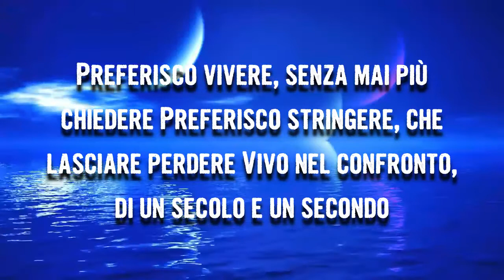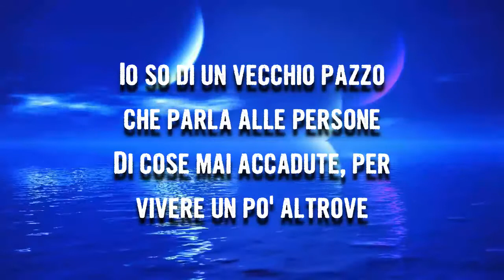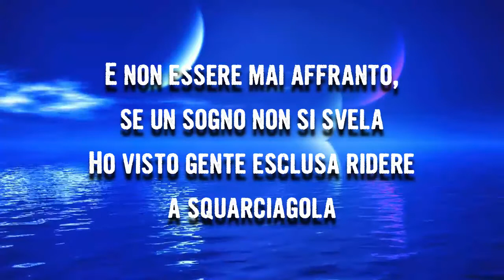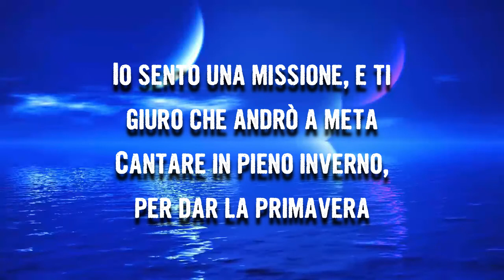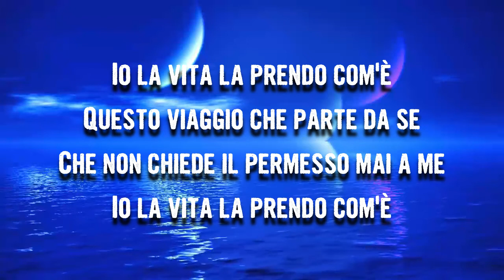Ultimo - 22 Settembre (Lyrics)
22 Settembre by Ultimo
Album: Solo

22 Settembre Lyrics:

Preferisco vivere, senza mai più chiedere
Preferisco stringere, che lasciare perdere
Vivo nel confronto, di un secolo e un secondo
E non trovo così assurdo che il mondo sia un istinto
Ti va se ci lasciamo? Che torna il desiderio
Poi vieni qui vicino e raccontami un segreto
Io so di un vecchio pazzo che parla alle persone
Di cose mai accadute, per vivere un po' altrove

Io la vita la prendo com'è
Questo viaggio che parte da se
Che non chiede il permesso mai a me

Puoi lasciare adesso, le vecchie convinzioni
Ne costruiremo altre, con nuove mie parole
Ci penserò io a tutto, tu dovrai un po' affidarti
E perdona la freddezza ma spero che mi salvi
Per starmene in silenzio, in sere più autunnali
Ricordo me in un parco a dire "Mostra quanto vali"
E non essere mai affranto, se un sogno non si svela
Ho visto gente esclusa ridere a squarciagola

Non prenderò quel treno, che porta nel futuro
No io voglio godere anche un semplice minuto
E il 22 settembre io tornerò in quel posto
Tu sai che cosa intendo, ma adesso io non posso
Non posso più permetterlo, devo alzarmi e accendere
Non scriverò la musica, ma vita della gente
Io sento una missione, e ti giuro che andrò a meta
Cantare in pieno inverno, per dar la primavera